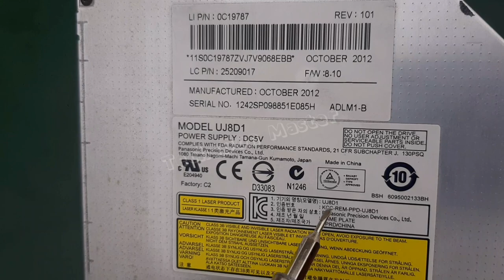Unveiling the Secrets Inside: CD-ROM Teardown & Exploration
In this Video i am TearDown CD-ROM of Old Laptop

▶️ More Video's:-